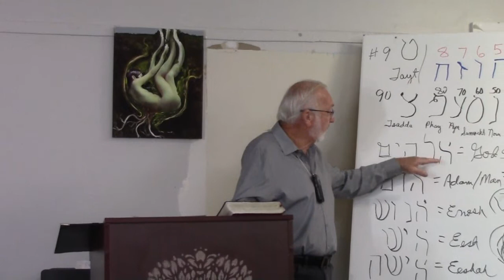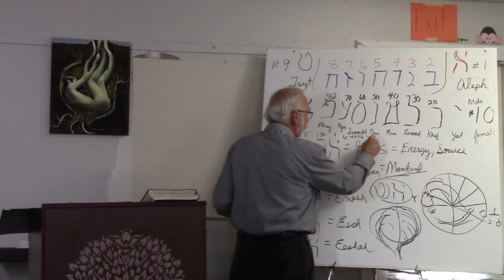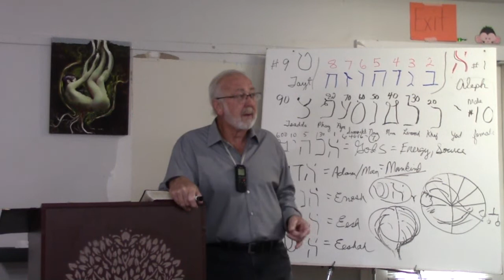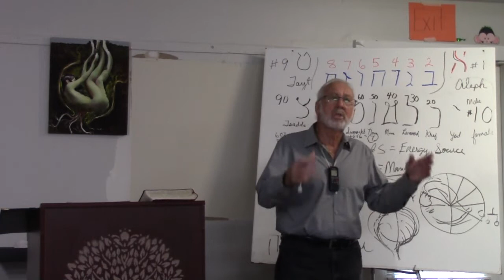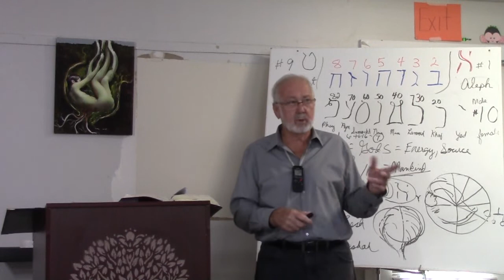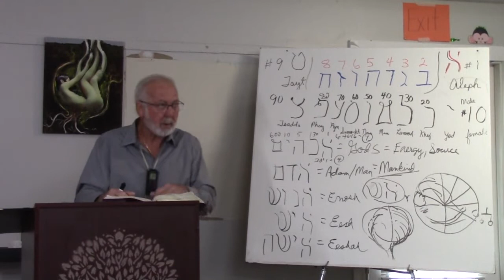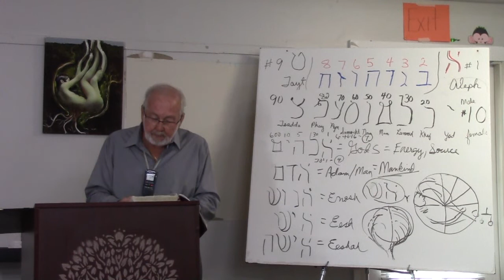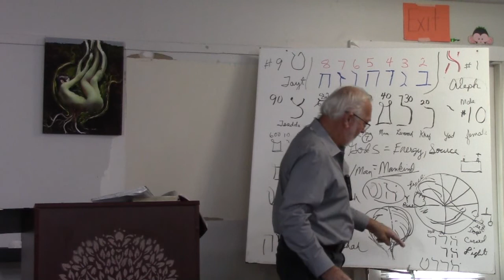Sunday 10 9 2022